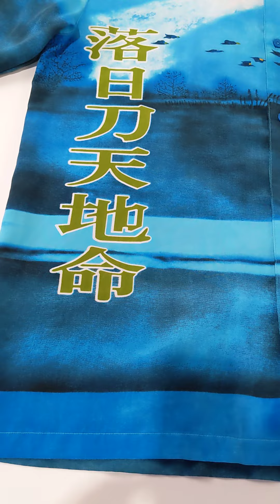KAD Vintage Samurai Shirt 1130603-10 1 pc 1 lb Wholesale at Tiedemann Globe